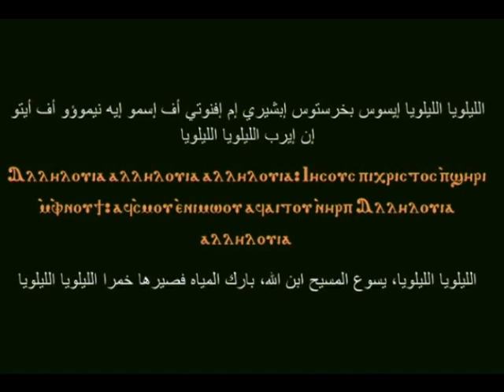طواف المزامير لرفع بخوري عشيةوباكر عرس قانا الجليل